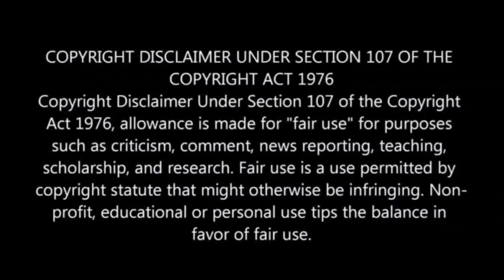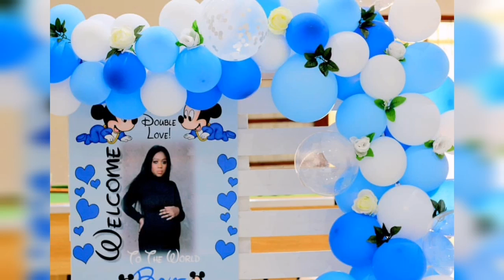Inside Sphelele Mzimela’s welcome party for her twin boys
Inside Sphelele Mzimela’s 'welcome to the world' party for her twin boys